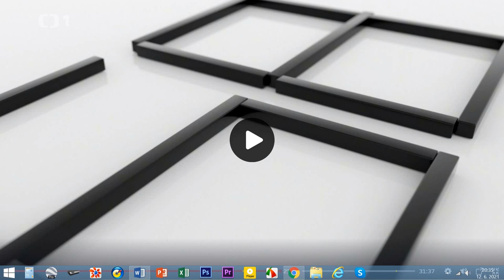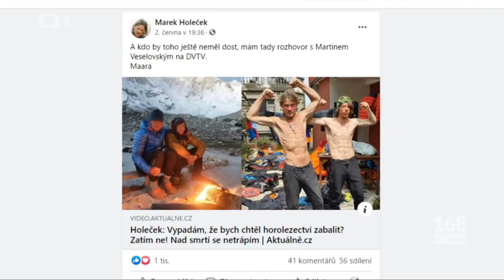Rozhovor - ČT1, v pořadu 168 hodin z 6.6. 2021, Čeští horolezci na Baruntse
Dva čeští horolezci, kteří jako první zdolali novou cestou himálajskou sedmitisícovku Baruntse, se po více než šesti týdnech vrátili domů. Marek Holeček a Radoslav Groh na hoře strávili neplánovaně čtyři dny navíc. Uvěznila je tam totiž sněhová bouře. Trasu severozápadní stěnou nazvali Nebeská past. Baruntse zdolali horolezci unikátní cestou. Prvovýstup severozápadní stěnou vyvolal ve světě velký ohlas. „Čtyři dny tvrdého boje a já můžu říct, že za kariéru nějakých čtyřiceti výprav to můžu hodnotit jako nejvyšší level, který se podařil,“ okomentoval Holeček. „Ten náš postup byl pomalejší, protože prostě ty lezecké obtíže byly extrémní,“ dodal Groh.
Hora jako by se bránila, počasí uvěznilo oba horolezce v sedmi tisících metrech, těsně pod vrcholem, na čtyři dny – byli téměř bez jídla. „Jeden pytlík sušeného masa na den a zhruba třeba dvě deci vody na osobu,“ přiblížil situaci Groh. Už krátce po návratu ale mají oba horolezci v hlavách další plány. Příští rok chtějí zdolat Mashebrun. Vrchol této pákistánské hory nikdo nezdolal už třicet let. „Je to prostě problematická stěna a ten samotný kopec končí pod osmi tisíci,“ řekl Holeček.